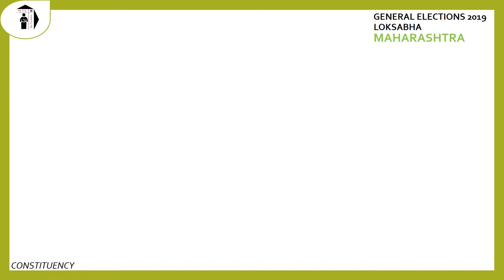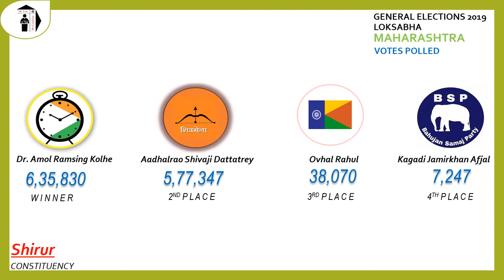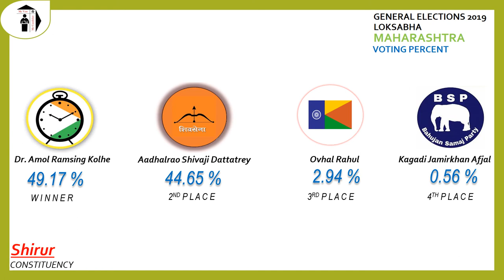Shirur Parliament Constituency